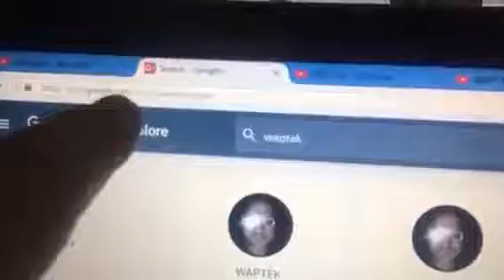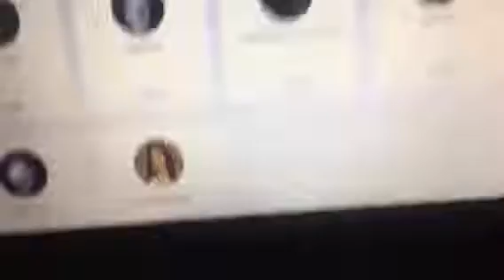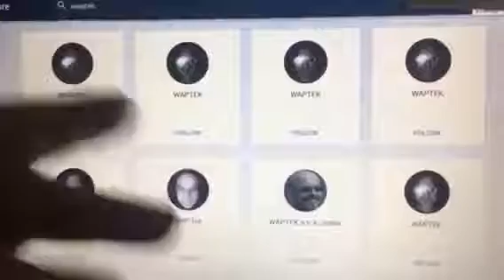[REDACTED] due to youtube purge 2022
[EXPUNGED]